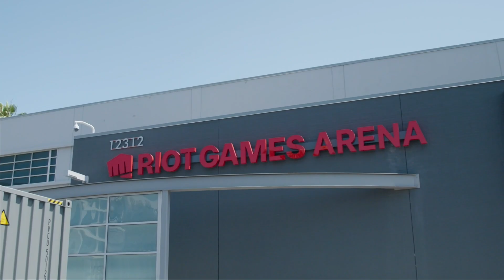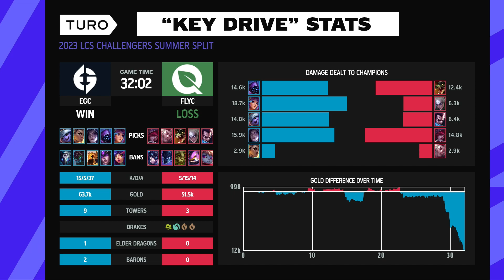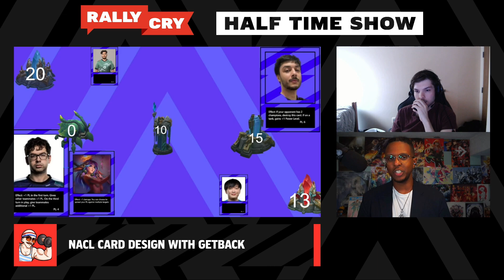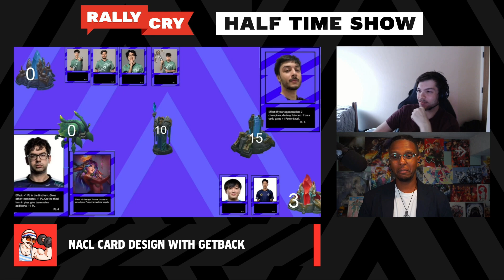FLYC vs EGC | LB Semifinals Game 3 | NACL Summer (2023) | FLY Challengers vs EG LG Challengers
This is the VOD for FlyQuest Challengers vs Evil Geniuses LG Challengers - Playoffs Lower Bracket Semifinals Game 3 of the 2023 LCS Challengers Summer Playoffs.

The LCS Challengers League is a 10 team, double round robin tournament hosted twice a year (Spring and Summer Split). It serves as the official Tier 2 North American League of Legends league that supports talent development into the LCS.